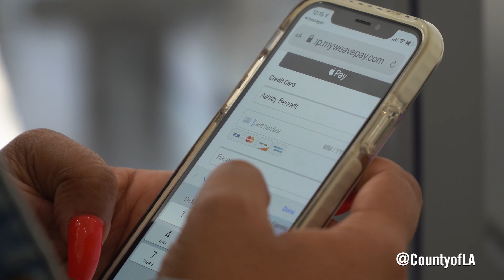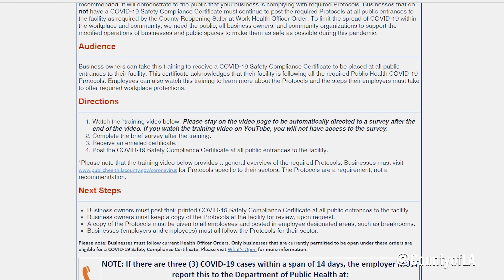PSA: Salon Safety with Jonathan Antin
Salon owner Jonathan Antin partners with Los Angeles County Department of Public Health to highlight ways to keep salons safe during COVID-19.